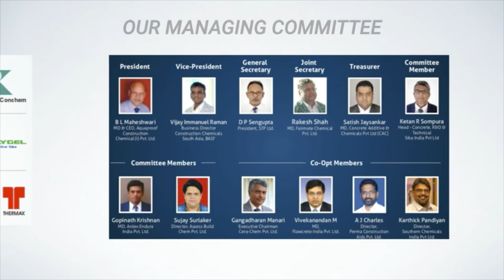CCMAINTRO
CONSTRUCTION CHEMICALS MANUFACTURERS ASSOCIATION (INDIA)